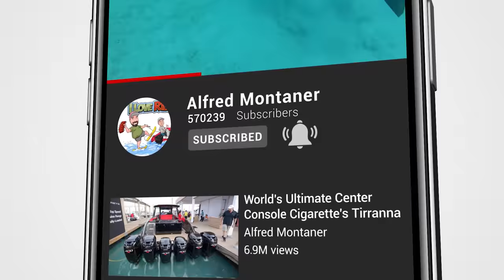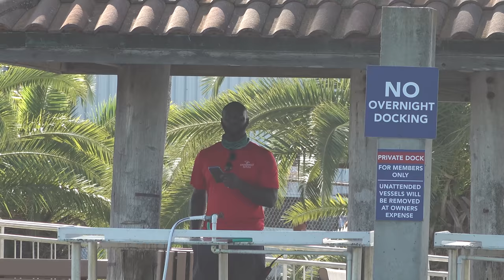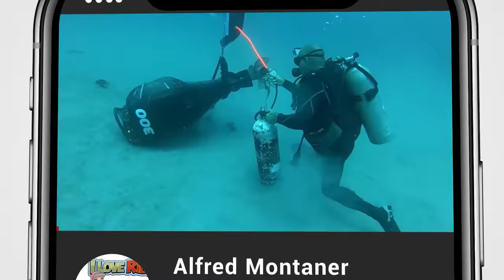Ohhh Boy ! Throttle Stuck at the Boat Ramp ! (Chit Show)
Well my predictions at the boat ramp are getting better and better! Today we have an old Johnson redlining at the ramps and it was a beautiful Chit Show. My name is Alfred Montaner host of the Chit Show and today I'm filming at the Boat Ramps!

BlackPoint Marina is one of the busiest boat ramps in all of America. Boat ramp champs and qualified captains frequent this place daily !